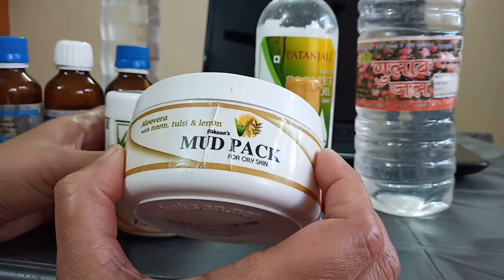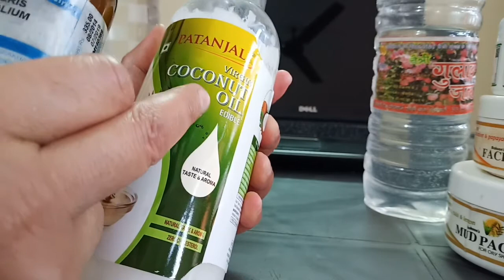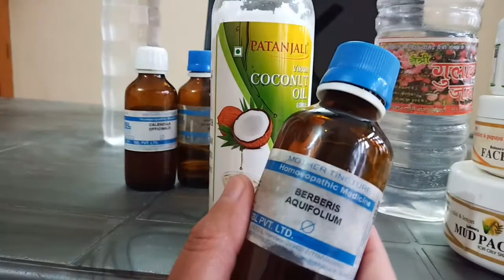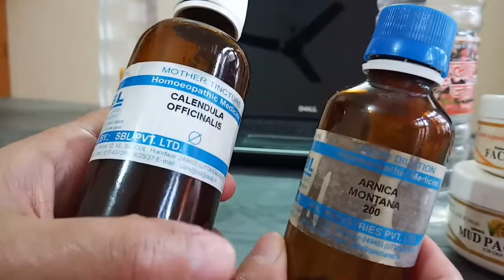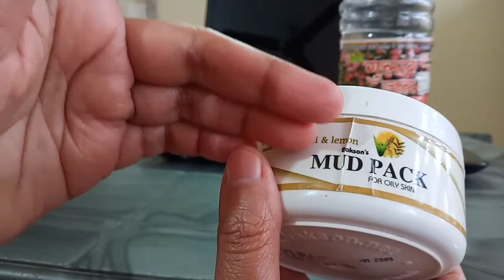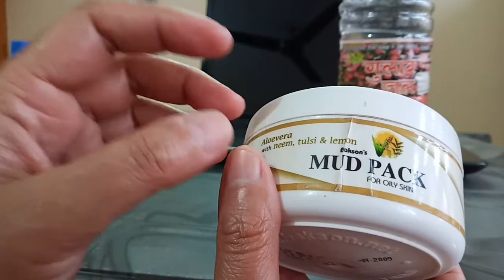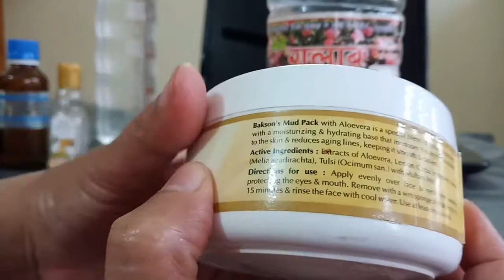Homeopathic cream, Review by Mahima